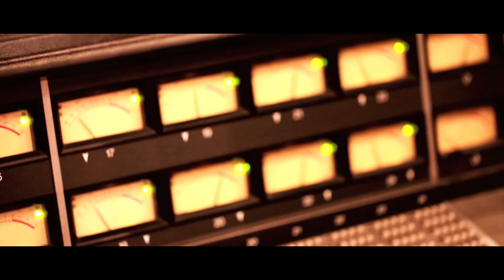Making | Timepass2 (TP2) | Waou Waou Feat. Vishal Dadlani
Let's 'Waou' it with the rocking voice of Vishal Dadlani.
Composed by Chinar & Mahesh for most awaited Marathi Film "Timepass 2 ( TP2) "

A film by Ravi jadhav

Releasing in theaters 1st May 2015

Produced by Essel Vision Productions Ltd. and Athaansh Communications

Story- Ravi Jadhav.
Screenplay / Dialogue - Kshitij Patwardhan, Priyadarshan Jadhav, Ravi Jadhav
Director of Photography- Vasudeo Rane
Editor - Jayant Jathar
Choreographer- Umesh Jaadhav
Art Director- Santosh Suresh Phutane
Costumes - Meghana Jadhav
Singer  - Vishal Dadlani
Lyrics- Mangesh Kangane
Song Recorded By - Bipin Desai ( C&M Music factory )
Song Mixed By - Vijay Dayal ( YRF Studio's )
Make up- Rupesh B. Bhatkar
Post Production Head - Takshit Pradhan
Chief AD - Jayant Pawar
DI, VFX & Processed Lab - Ravi Jadhav Films
D.I. Colourist - Yogesh Dixit
Production Manager - Rohan Godambe
Sound Design - Rohit Pradhan
Visual Promotions - Just Right Studeoz
Publicity Design - Sachin Suresh Gurav
Producer - Meghana Jadhav ( Athaansh Communications ).
Producer - Nittin Keni, Nikhil Sane (Essel Vision Productions Ltd.)

Cast - Priyadarshan Jadhav, Priya Bapat, Prathamesh Parab, Ketaki Mategaonkar, Sandeep Pathak, Nayan Jadhav, Sameer Khandekar, Bhalchandra Kadam, Vaibhav Mangale, Chinmay Kelkar, Aarti Wadagbalkar, Kshiti Jog, Urmila Kanitkar, Bhushan Pradhan, Uday Sabnis, Sampada Jogaleka, Supriya Pathare, Shashank Kevale.